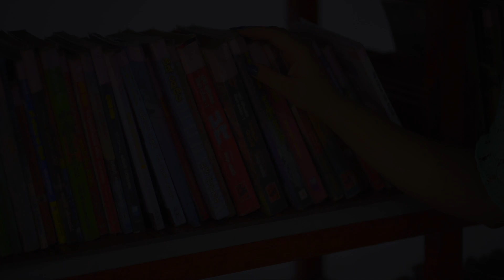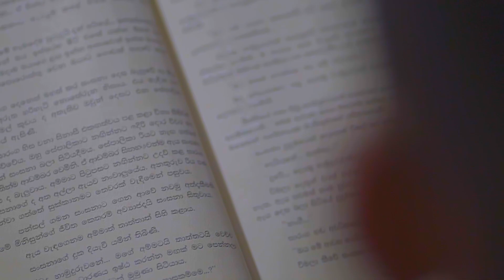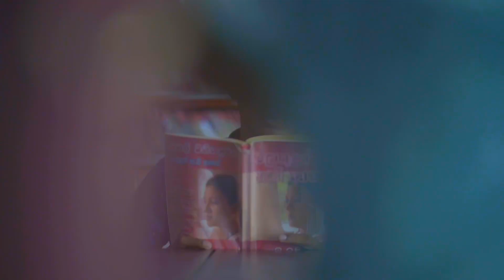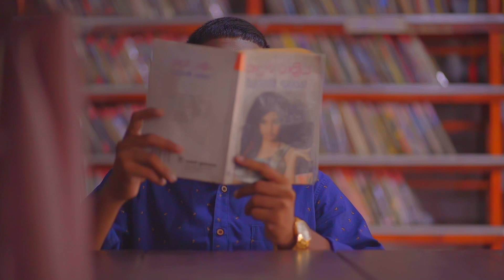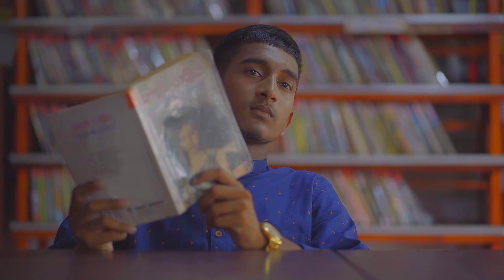Once Upon A Time Full Short Movie.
Once A Upon A Time.
A Love Story
An Incident That Happend Magically To Person Once Upon A Time.
Directed By Anudika Ekanayaka
DOP By Tharusha Wijesundara
Assistant Directed By Dinethma Vithanage.
Moderator By Praveen Dissanayaka.
Co-Conductor By Risara Sehas.
Cameragraphy By RED TV Studios.
Cast By Avishka Akalanka as Shewon.
        Apsara Amaraveera As Apsara.
AT Production Proudly Presents.